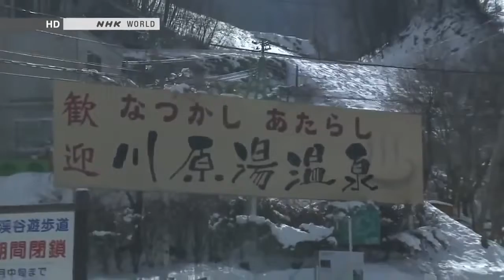The many Festivals of Japan © Japanology Plus 祭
Japanese festivals are traditional festive occasions. Some festivals have their roots in Chinese festivals centuries ago, but have undergone great changes as they mixed with local customs.

Some are so different that they do not even remotely resemble the original festival despite sharing the same name and date. There are also various local festivals (e.g. Tobata Gion) that are mostly unknown outside a given prefecture. It is commonly said that you will always find a festival somewhere in Japan.

Unlike most people in East Asia, Japanese people generally do not celebrate Lunar New Year (it having been supplanted by the Western New Year's Day, on January 1, in the late 19th century); although many Chinese residents in Japan, as elsewhere, still celebrate Lunar New Year. In Yokohama Chinatown, Japan's biggest Chinatown, tourists from all over Japan come to enjoy the festival. And similarly the Nagasaki Lantern Festival[1] is based in Nagasaki's Chinatown.